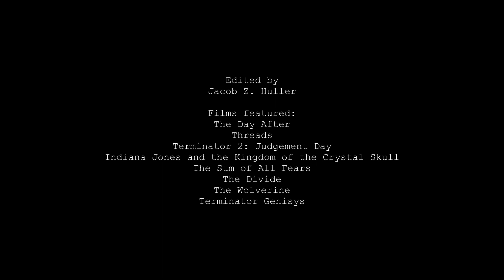Nuclear Destruction in Film (SUPERCUT)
Only 55 more years until the bombs drop in the Fallout timeline!